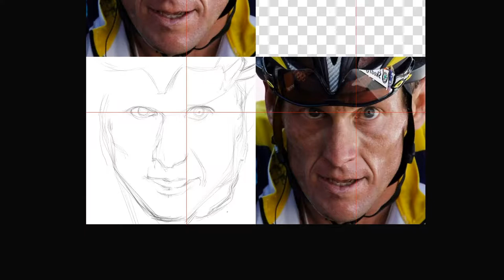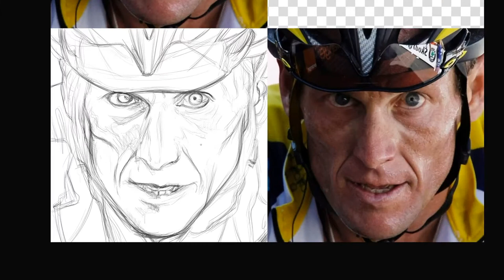Lance Armstrong - Krita Painting Timelapse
Soundtrack(s):
Savfk - The Punisher